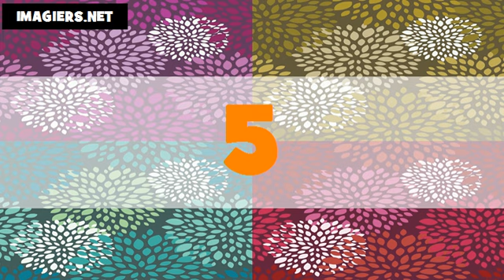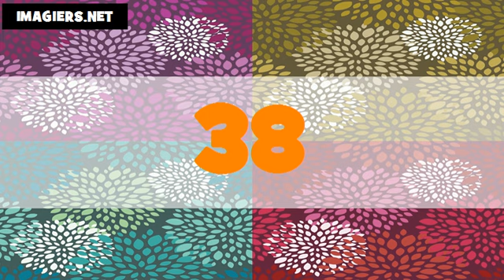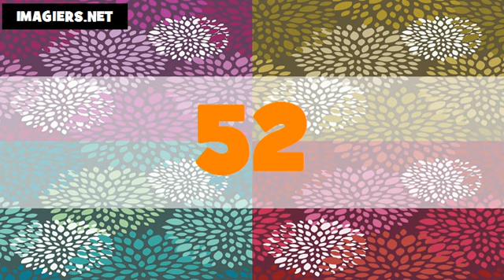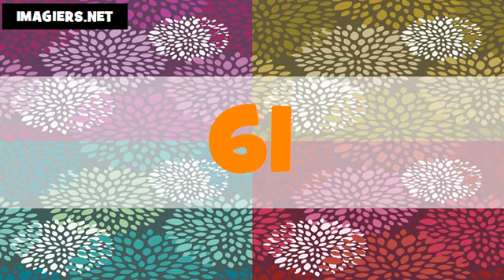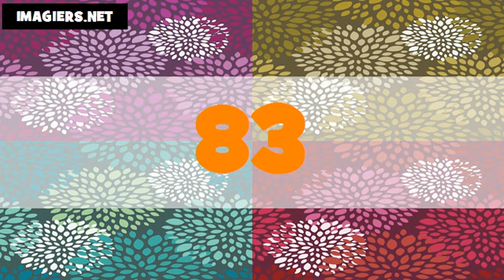The numbers in German # From 1 to 100